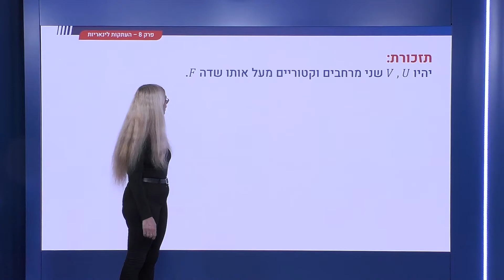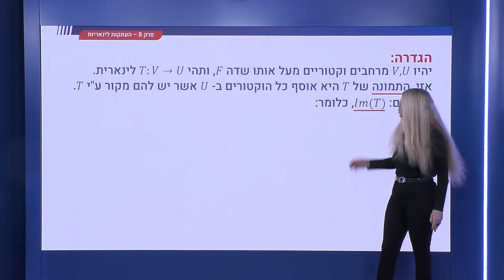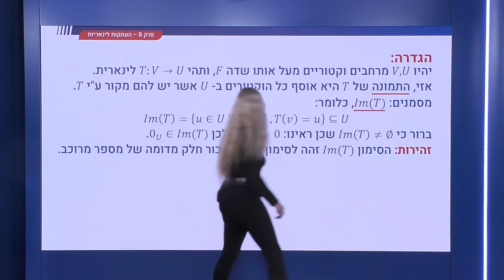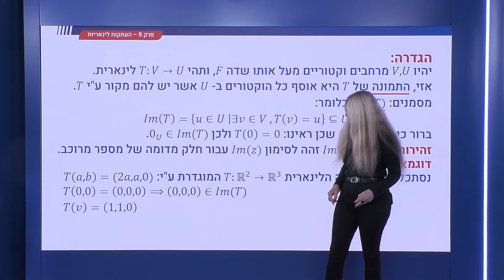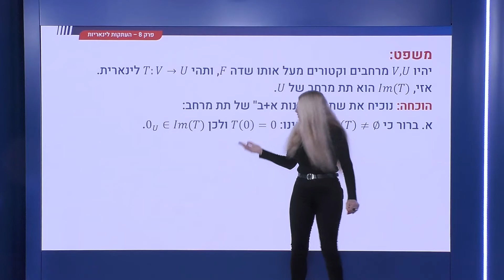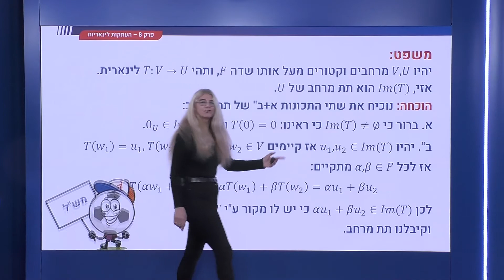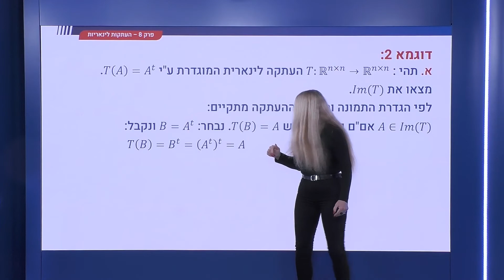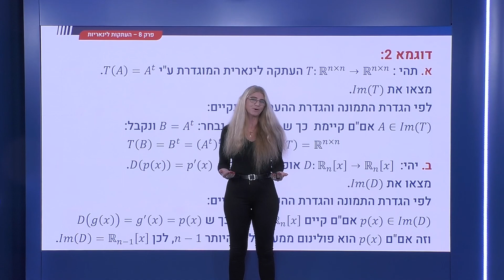281 - העתקה לינארית - התמונה של ההעתקה